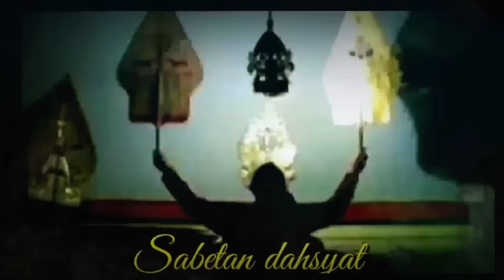TRIO NDUGAL KEWARISAN Ki Seno nugroho